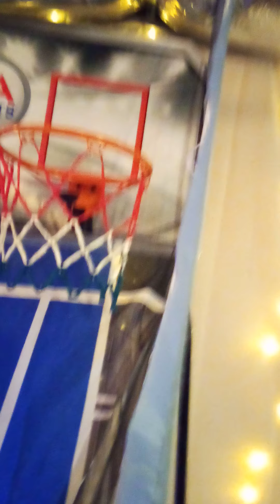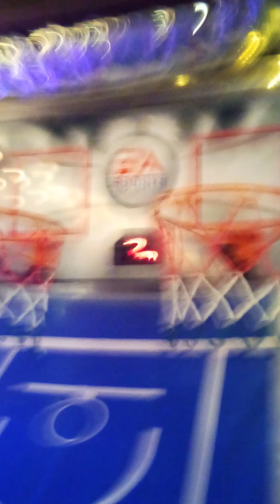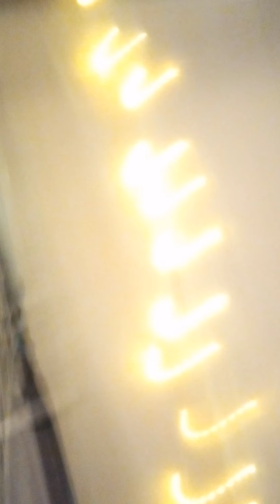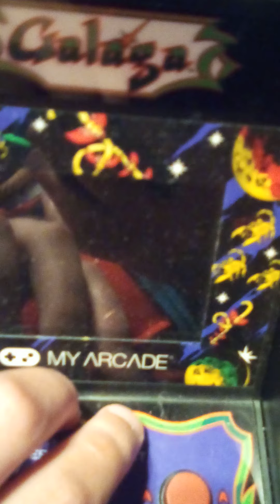All my arcades downstairs pt2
Sorry that the Galaga and the second scoreboard didn't work